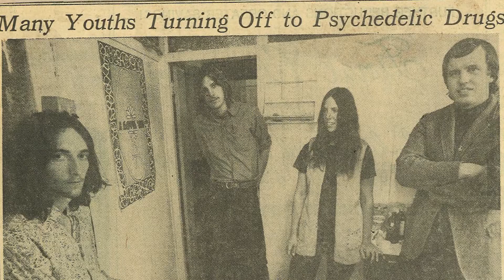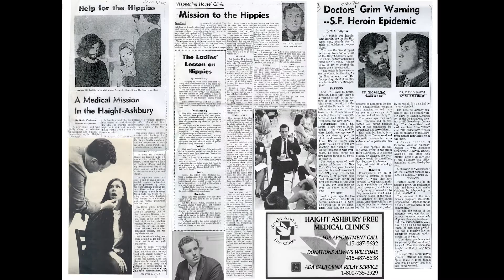Born in the Summer of Love - Haight Ashbury Free Clinic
During the Summer of Love, the streets of Haight-Ashbury were filled with thousands of itinerant, indigent, intoxicated flower children streaming in from across the country. David Smith, MD suddenly found himself a drug expert in the center of a massive drug epidemic.

Smith founded the Haight Ashbury Free Clinic that summer in 1967, which helped launch the free clinic movement that has expanded to over 400 clinics around the country, all built upon Smith’s principle of healthcare is a right, not a privilege.